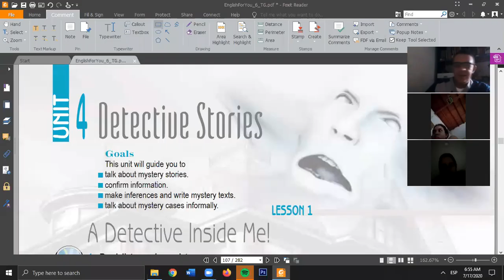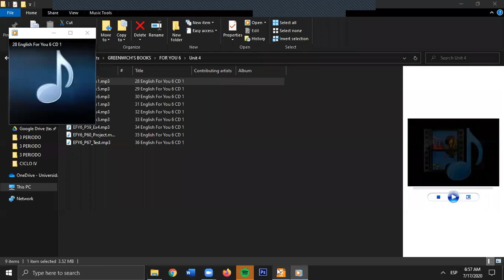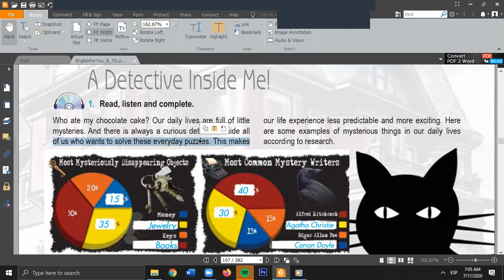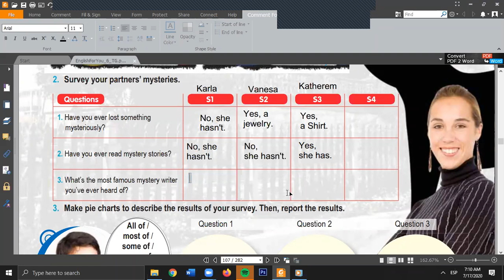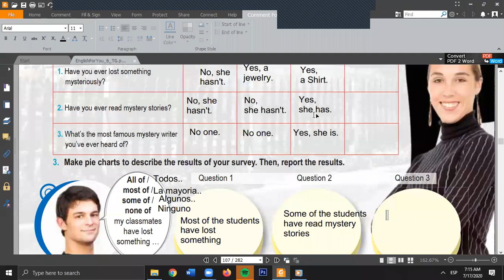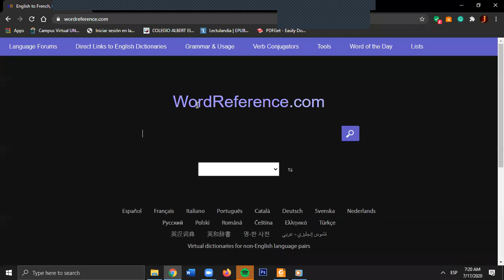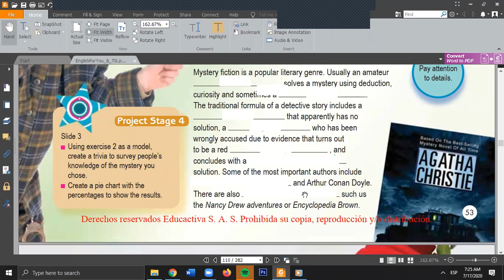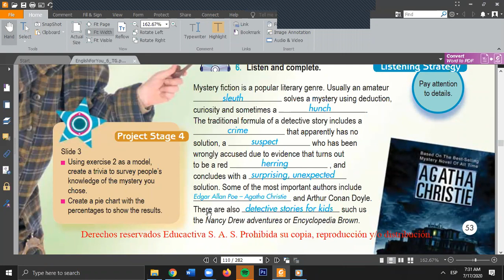Clase 1. Stories. Grado 11